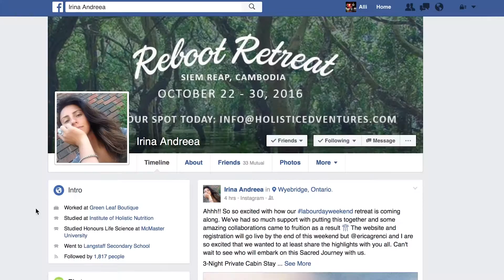Sacred Journey Retreat Labour Day Long Weekend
I chat with Irina, Founder of Holistic Edventures and Reiki Master, Erica about their upcoming Sacred Journey Retreat.